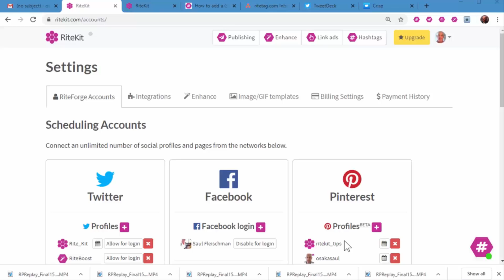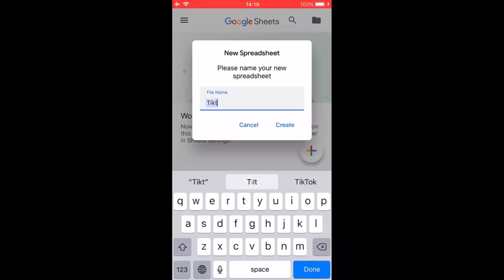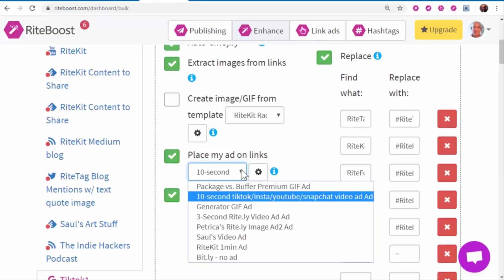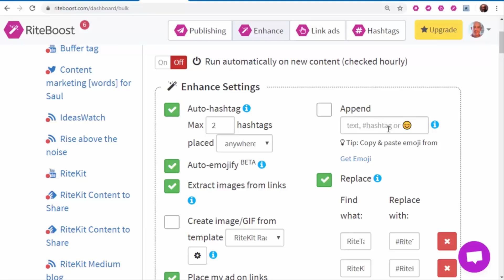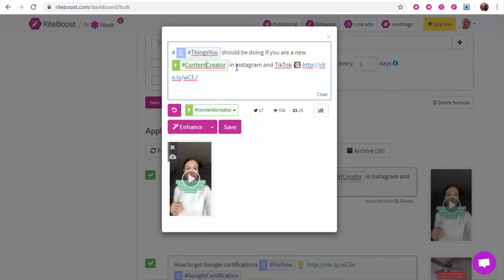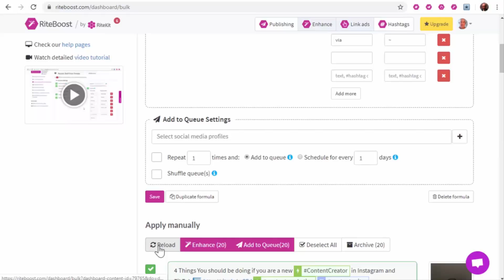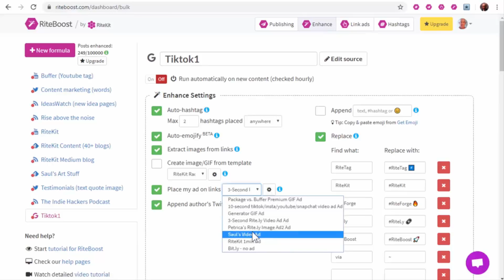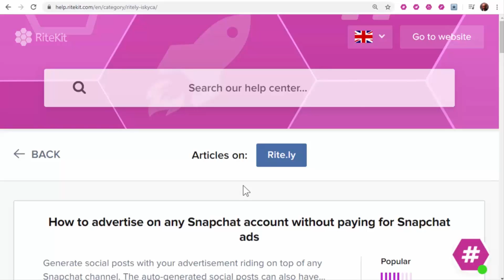How to advertise on Tiktok videos without paying for Tiktok ads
See the full tutorial - for even more tips and a detailed explanation on how to share any single or even many Tiktok videos, all with auto-generated social enhancements and your white-label ad, your branding and style, etc. riding on top of the Tiktok videos!

You are most welcome to use this video anywhere, with attribution